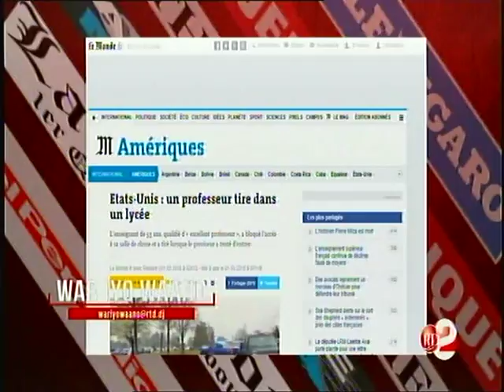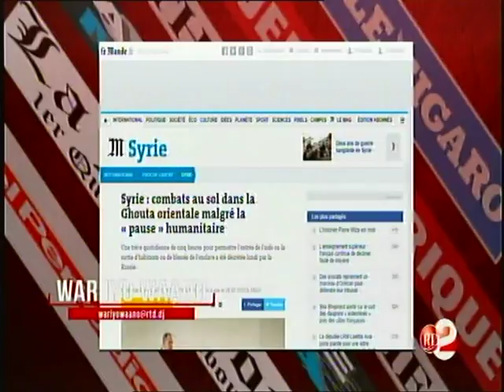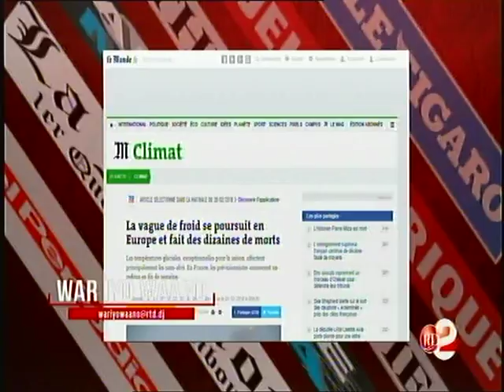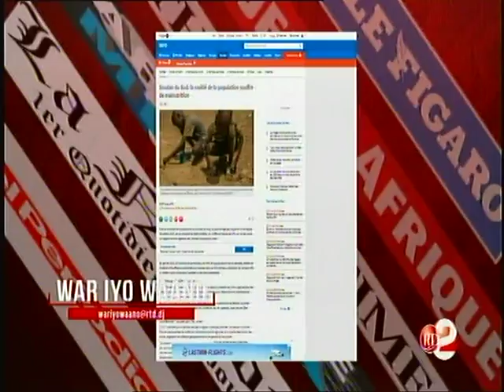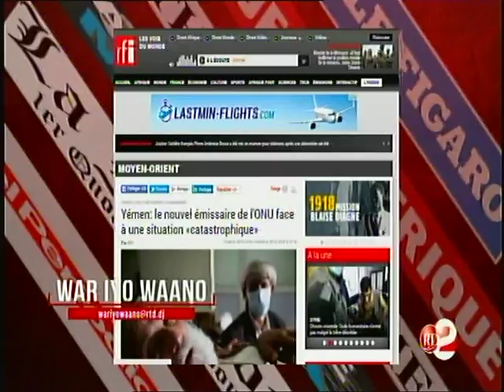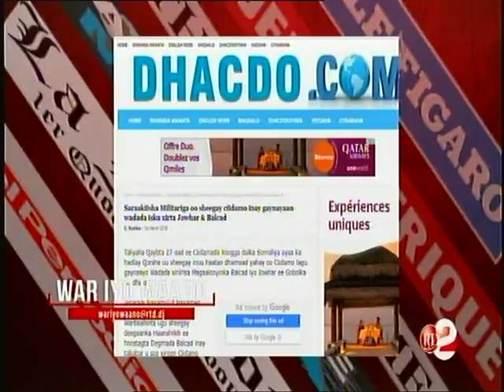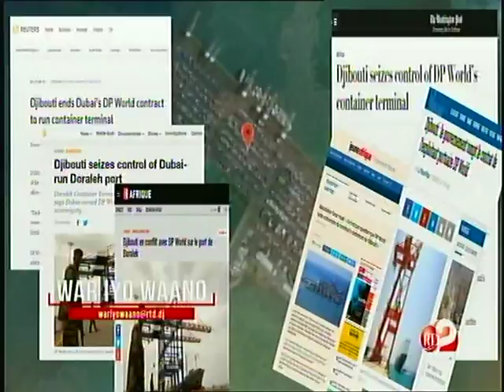RTD : War iyo waano 01/03/2018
Barnaamijka War iyo waano sur la chaîne YouTube de la RTD le 01/03/2018